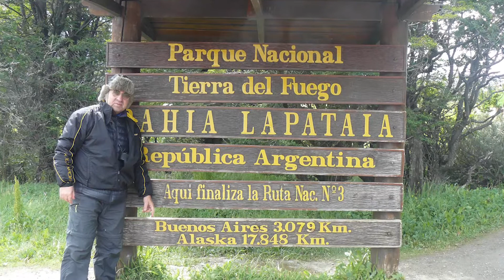2018 04 20 adesso io ti scrivo